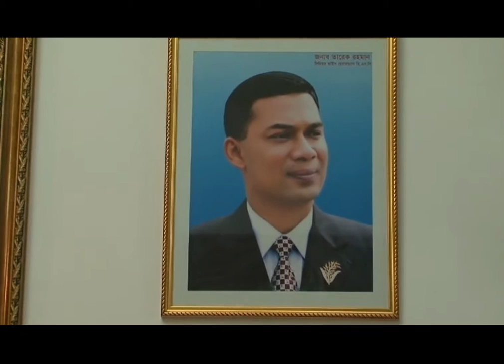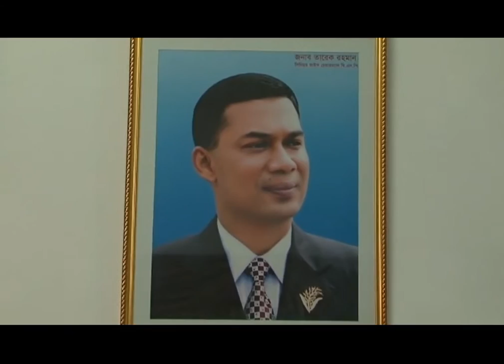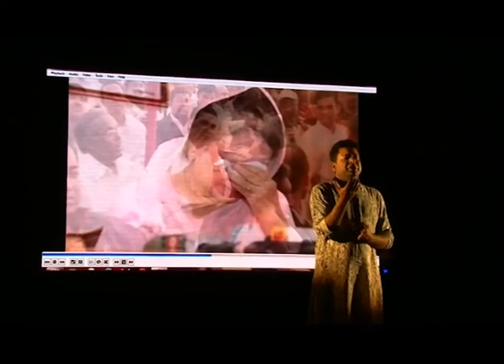বিএনপি'র ৬ষ্ঠ জাতীয় কাউন্সিলে জাসাস এর পরিবশেনায় মনোঙ্গ সাংস্কৃতিক অনুষ্ঠান।